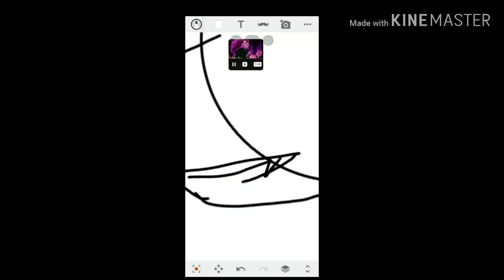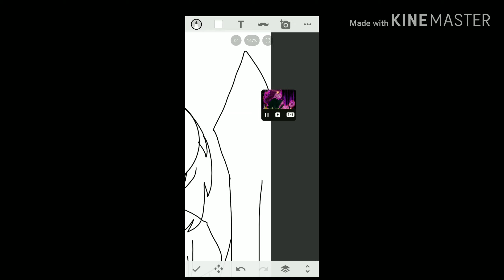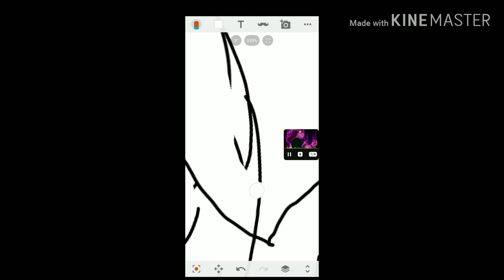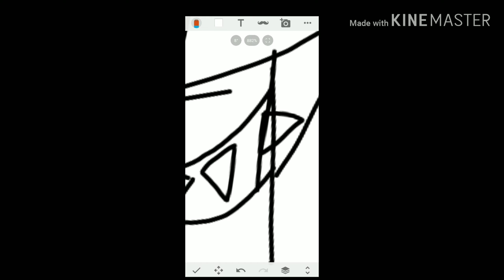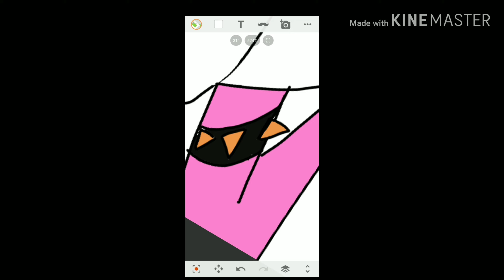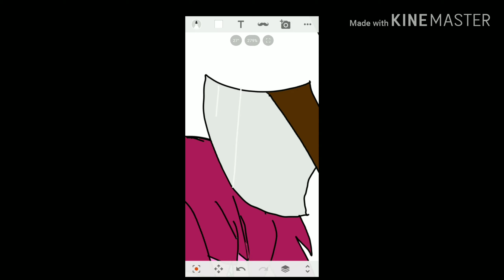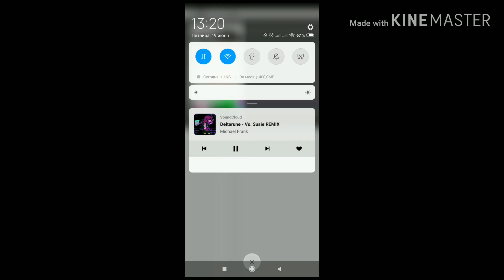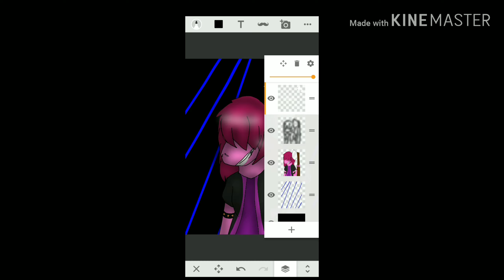Deltarune Susie ( speedPaint)